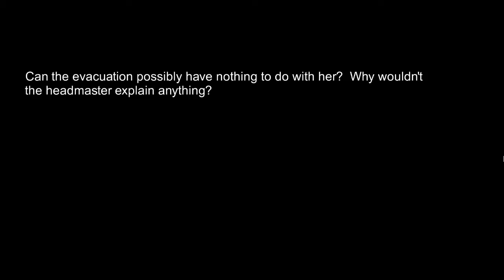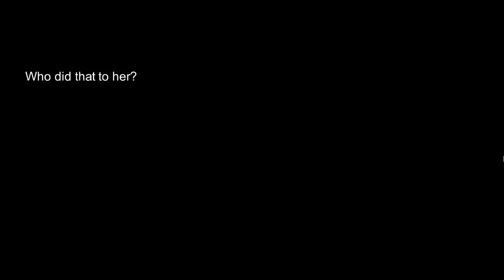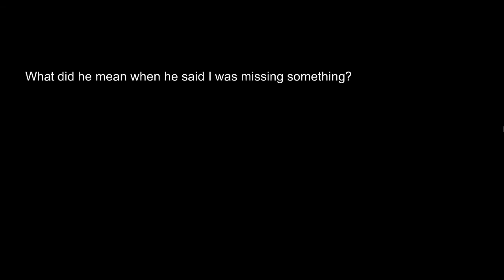Hatoful Boyfriend Blind - Episode 27: Oh, I See Why It's Called HURTFUL Boyfriend Now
Well, that was unexpected. And emotional. Unexpectedly emotional?